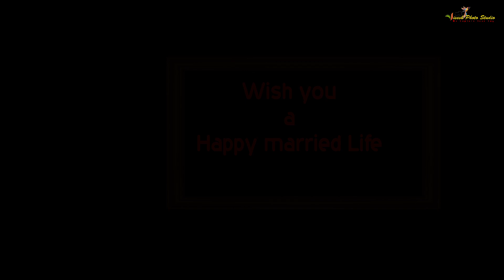Baacha Bhayo - (Shiva and Saru Wedding Song) - !!! SHIVA WEDS SARU WEDDING VIDEO HIGHLIGHT,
Song -Baacha Bhayo - (Our Wedding Song) - Jyotsna & Swoopna
Being able to love someone with all my heart and being able to receive the same is a very special feeling. I feel blessed to have found a partner like jojo who has always been my biggest strength since day one! After 4 beautiful years of togetherness, we got married with the blessings of our close friends and family on May 4th, 2022. I am sharing this song I wrote for her and our special day. Seeking nothing but love and blessings from all of you.

Official release of “Baacha Bhayo" produced by Saswot Shrestha.

Audio Credits:
Vocals/Lyrics/Composition : Swoopna Suman
Produced/Mixed/Mastered by : Saswot Shrestha
Vocals Recorded at : Omniphonics Studio

Video Credits:
Video by - Visesh Photo Studi